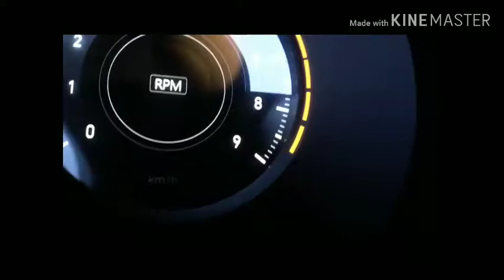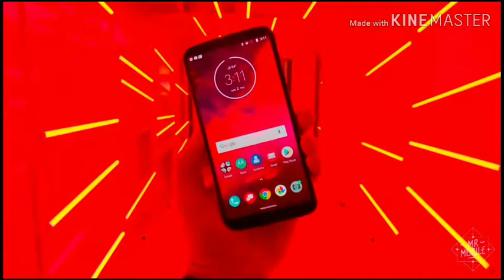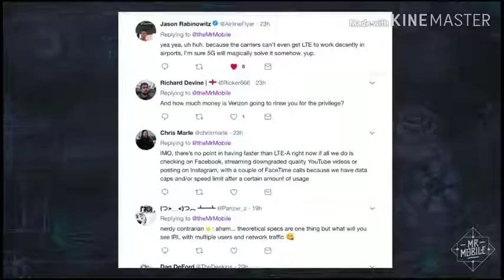5G in India. All About 5G in Hindi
Dosto maine is video main 5G ke baare main kuch topics btaye hai dosto Yeh topic Kaafi interesting hai or I hope aapko kaafi ache lgenge Dosto Ese topics ki Info bese to kaafi YouTubers Btayenge Lakin aap meri video main aap unique dekhoge.Agar aapko video Pasand aati hai to video ko like share or comment karna or Channel ko subscribe karna main aapke lea esi hi interesting videos lata rahunga. Jai Hind Jai Bharat